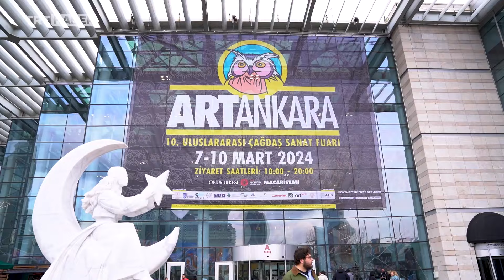Sanatseverler Ankara’da buluştu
152 galeri ve 1600 sanatçı resim, heykel ve seramik alanındaki eserleri ve sanat söyleşileriyle bu yıl 10’uncusu düzenlenen ArtAnkara Uluslararası Çağdaş Sanat Fuarı’nda sanatseverlere buluştu